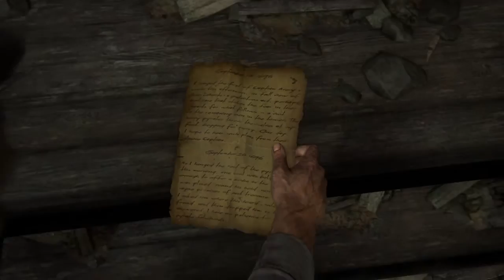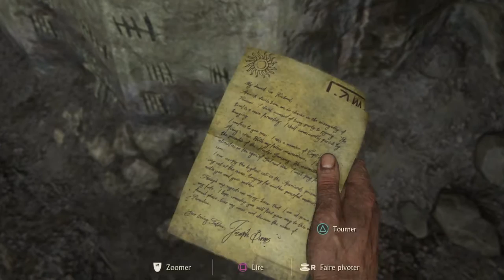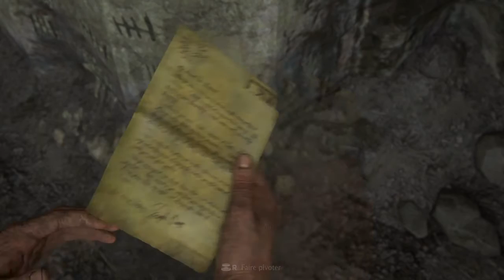Uncharted™ 4: A Thief’s End : rejoindre cellule espagnole + énigme porte ( CHAPITRE 2 )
salut a tous ! on ce retrouve pour une video 100 % dans le chapitre 2 d' Uncharted 4 A Thief's End : Rejoindre la cellule espagnole et l'énigme de la porte .